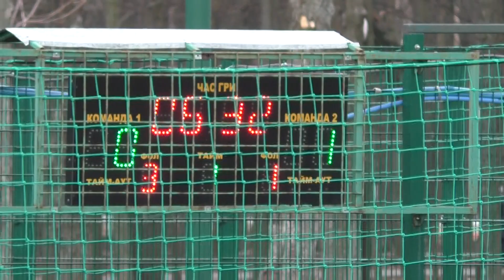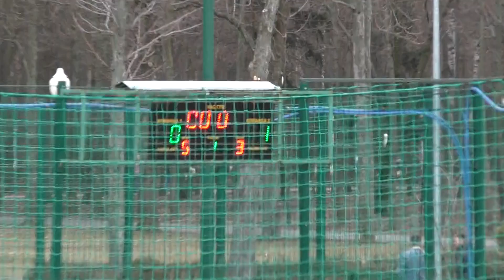3 КХ 4 Лига Строй Сити - Everest 1 Тайм